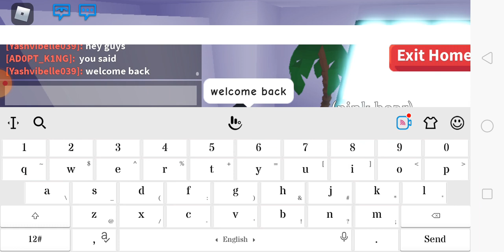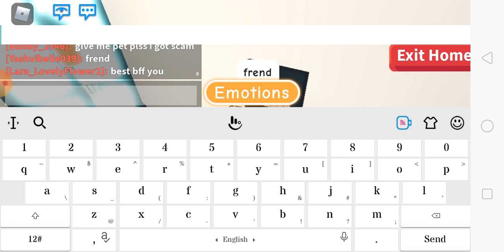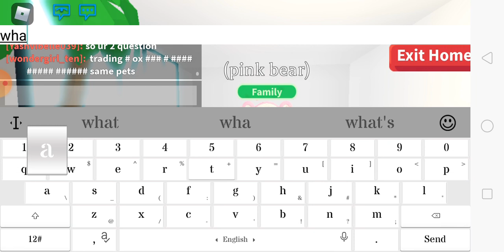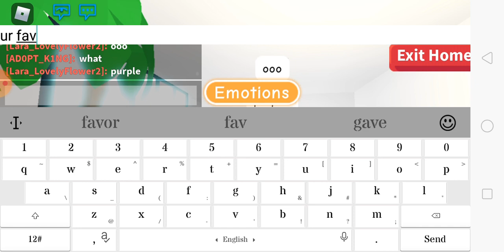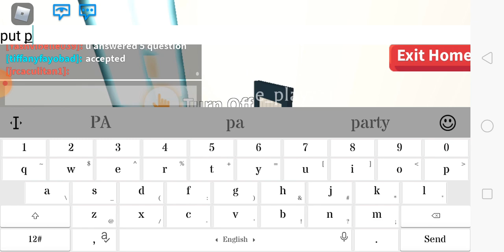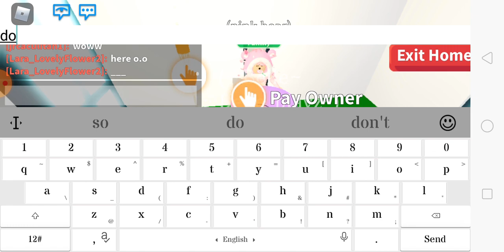A dollar a question with my bff lara in adopt me roblox